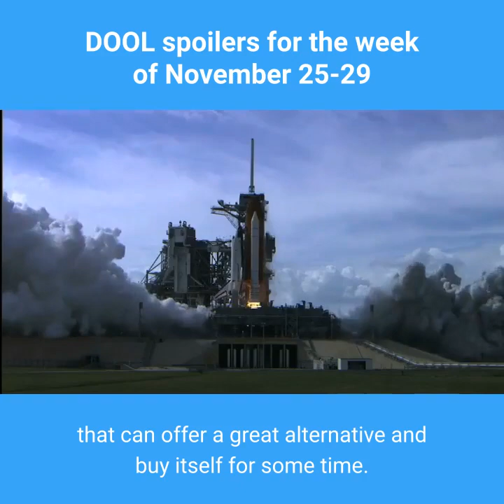Days spoilers for Next Week, November 25-29 - Days of our lives spoilers - 11/2019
This is the official YouTube SkullCrusherel of Chad Dimera!
© Copyright by Chad Dimera Youtube Channel ☞ Do not Reup